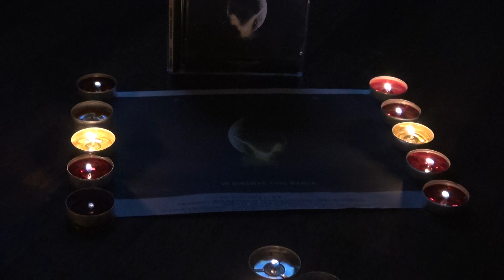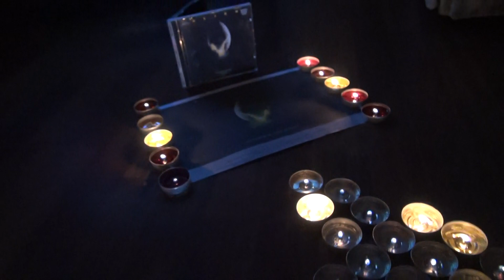2200 Alien 204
The simple story of space truckers finding a signal to they no not what, venturing down on companies orders, they find a dark derelict ship. Whose captain is frozen and damaged in an unusual way. Further in they find a field of eggs protected by a blue light. Falling in wakes one of the eggs and the horror starts right there. Jerry goldsmiths score beautiful and elegant just like the alien he scored for,  though messed around in production. The Copyright remains with him and his family, (C) for seq and images